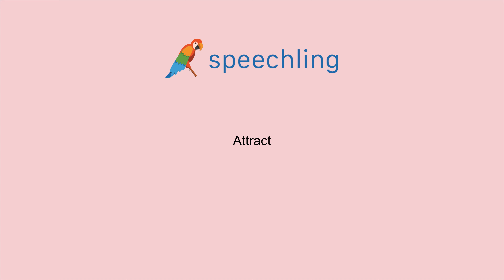英語で"呼び寄せる"の発音の仕方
男性コーチ
Attract

女性コーチ
Attract

呼び寄せる

呼び寄せる